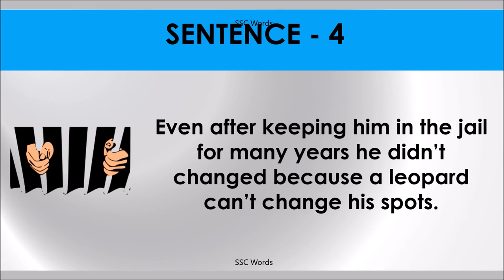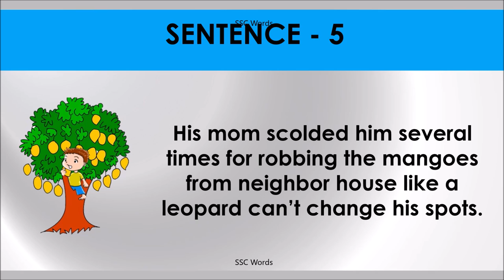Idiom 24 # A LEOPARD CAN’T CHANGE HIS SPOTS # Meaning and five sentences # SSC Words